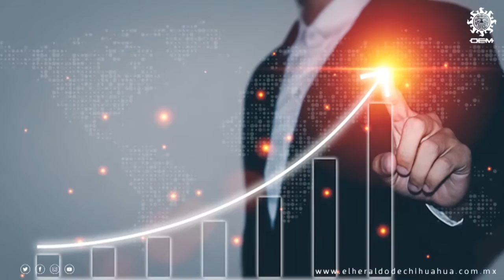El “escalar” de las empresas | Análisis de Antonio Ríos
La semana pasada tuve la oportunidad de reunirme con un exalumno que hace muchos años no veía. Me dio mucho gusto saber que estaba bien y que estaba trabajando, apoyando a las empresas a crecer, después de haber tenido un largo camino de experiencia en varias empresas y diferentes ambientes.

*LAS OPINIONES VERTIDAS EN ESTE CLIP SON RESPONSABILIDAD DEL AUTOR Y NO REPRESENTAN LA POSICIÓN EDITORIAL DE LA OEM*